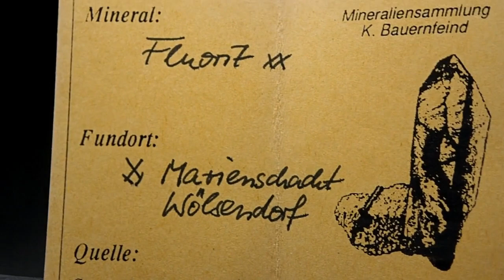9425 Fluorite ca 6x5x4 cm Marienschacht Germany